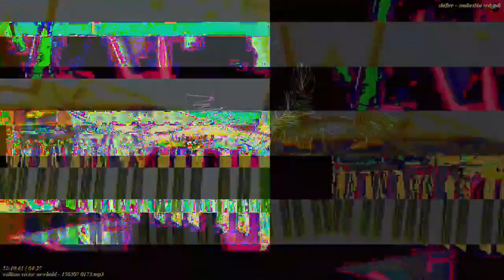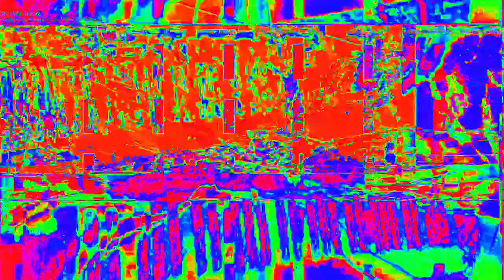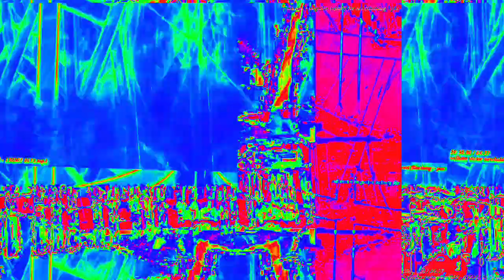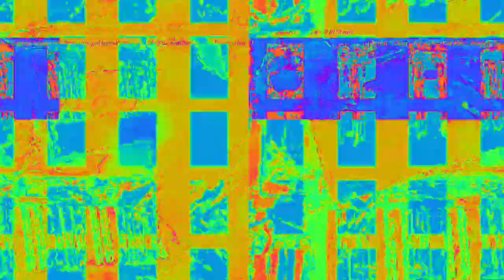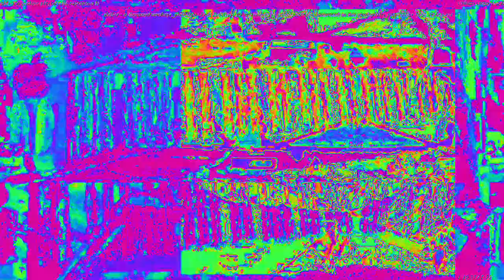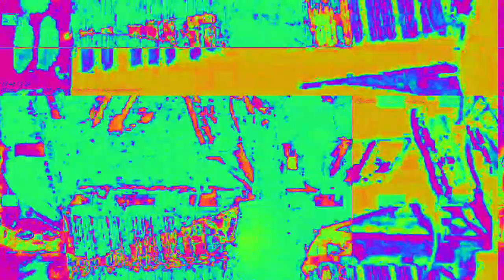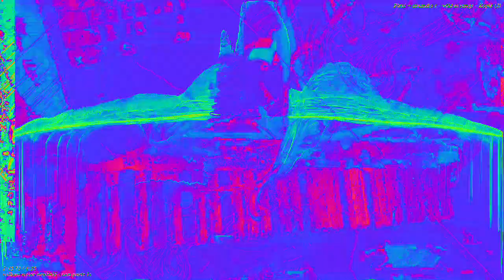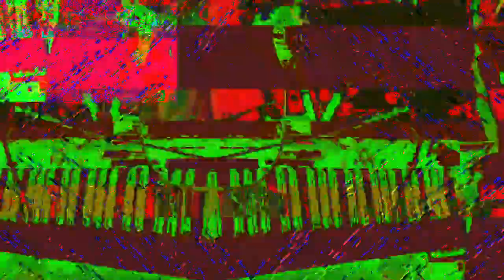[EPILEPSY WARNING] Movie 23 02 13 13h18m05s